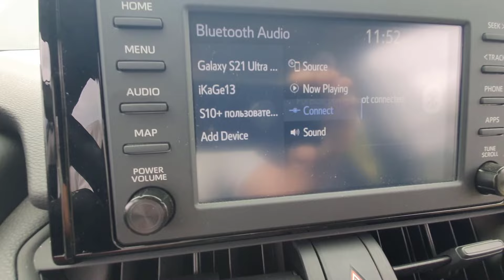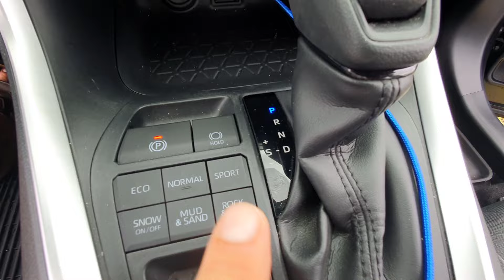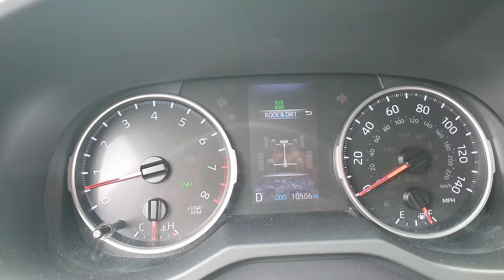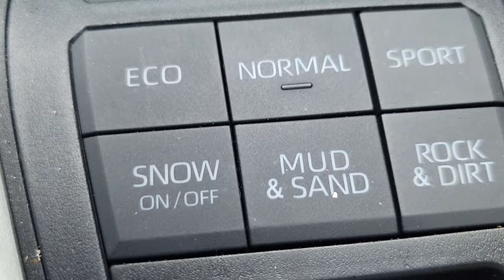2020 Toyota RAV4 AWD XLE | Test Drive | Тоета тест Драйв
Sure, here are the specifications for the 2019 Toyota RAV4 with a 2.5-liter gasoline engine:

- Engine: 2.5-liter Dynamic Force 4-cylinder
- Horsepower: 203 hp @ 6,600 rpm
- Torque: 184 lb-ft @ 5,000 rpm
- Transmission: 8-speed automatic
- Drivetrain: Front-Wheel Drive (FWD) or All-Wheel Drive (AWD)
- Fuel Economy:
  - FWD: 26 mpg city / 35 mpg highway / 30 mpg combined
  - AWD: 25 mpg city / 33 mpg highway / 28 mpg combined
- Towing Capacity: Up to 1,500 lbs
- Cargo Capacity: 37.6 cubic feet (up to 69.8 cubic feet with rear seats folded)
- Standard Features:
  - Toyota Safety Sense 2.0 (TSS 2.0) suite of safety features
  - Apple CarPlay compatibility
  - 7-inch touchscreen display (optional upgrade to 8-inch)
  - LED headlights and taillights
- Dimensions:
  - Length: 180.9 inches
  - Width: 73.0 inches
  - Height: 67.0 inches
  - Wheelbase: 105.9 inches
- Curb Weight: Approximately 3,370 to 3,540 lbs, depending on the configuration

Hello! ✋🏻
I make only my original videos for you. My author's work is for your pleasure. Sincerely yours, Aleks. ❤️

♡ You may enjoy this video:
● This Winter 2024: Adventures in India

Many thanks to you for your support of my channel.
I wish you health and prosperity!  Sincerely, Aleks ♡
Crypto wallet:
●USDT TRC20:
TPNwNMNZwJBJiBMGU4XPjctXSE1e5WFCL6
●USDT BEP20: 0x5DF45f0E500e6D27e6C382775bE2A8f5c69d1b3E
●USDC ERC20:
0x5DF45f0E500e6D27e6C382775bE2A8f5c69d1b3E
●USDC BEP20:
0x5DF45f0E500e6D27e6C382775bE2A8f5c69d1b3E
●BTC: bc1q0df8wjq9s55ypwfdnwluz0f6a9yr6nmsdddva5
ETH:
0x5DF45f0E500e6D27e6C382775bE2A8f5c69d1b3E